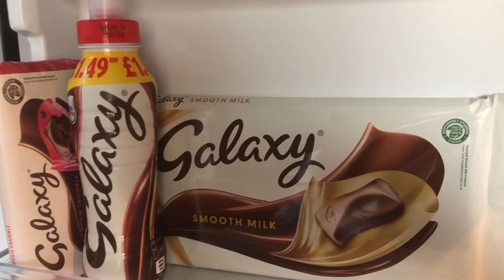Super Mario Galaxy 2 - Episode 12 (Finale): Grandmasters Of The Chocolate Galaxy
This is it guys, Grandmaster Galaxy with both The Ultimate Test and The Perfect Run. These are the hardest missions in this game so far (the latter especially), but we do beat them in the end and our Tasty Chocolate Galaxy adventures are finally over once and for all.